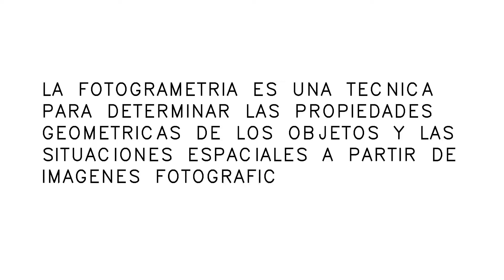FLY STUDIO MAPPING